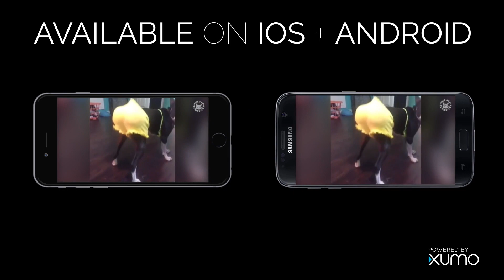XUMO: A Multi Screen Experience